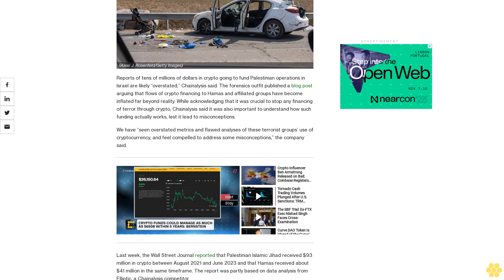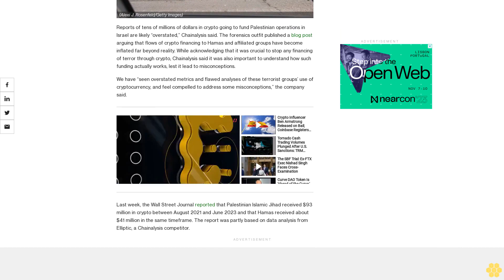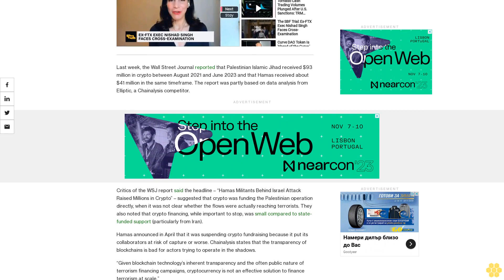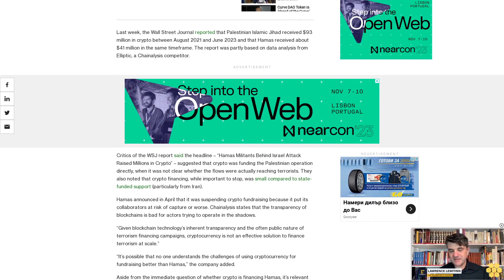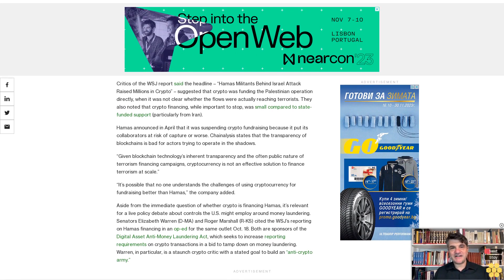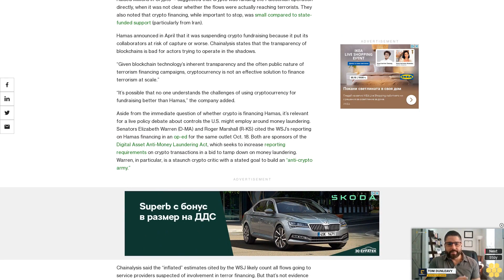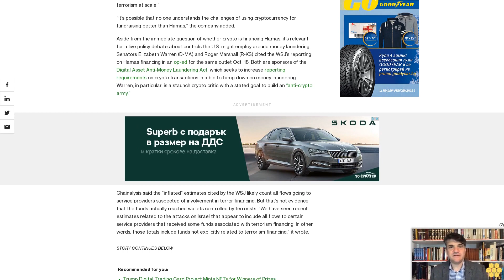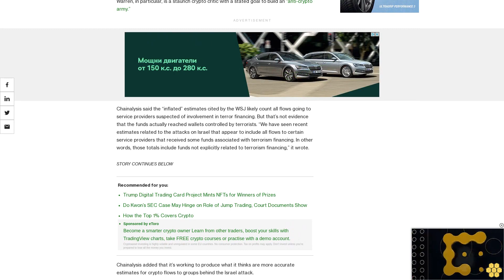Hamas Crypto Funding Likely ‘Overstated’ – Chainalysis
Reports of many millions going to Hamas and other groups are based on faulty analysis, the forensics firm said.

Reports of tens of millions of dollars in crypto going to fund Palestinian operations in Israel are likely “overstated,” Chainalysis said. While acknowledging that it was crucial to stop any financing of terror through crypto, Chainalysis said it was also important to understand how such funding actually works, lest it lead to misconceptions.

We have “seen overstated metrics and flawed analyses of these terrorist groups’ use of cryptocurrency, and feel compelled to address some misconceptions,” the company said.

Last week, the Wall Street Journal reported that Palestinian Islamic Jihad received $93 million in crypto between August 2021 and June 2023 and that Hamas received about $41 million in the same timeframe. The report was partly based on data analysis from Elliptic, a Chainalysis competitor.

Critics of the WSJ report said the headline – “Hamas Militants Behind Israel Attack Raised Millions in Crypto” – suggested that crypto was funding the Palestinian operation directly, when it was not clear whether the flows were actually reaching terrorists. They also noted that crypto financing, while important to stop, was small compared to state-funded support (particularly from Iran).

Hamas announced in April that it was suspending crypto fundraising because it put its collaborators at risk of capture or worse. Chainalysis states that the transparency of blockchains is bad for actors trying to operate in the shadows.

“Given blockchain technology’s inherent transparency and the often public nature of terrorism financing campaigns, cryptocurrency is not an effective solution to finance terrorism at scale.”

“It’s possible that no one understands the challenges of using cryptocurrency for fundraising better than Hamas,” the company added.

Aside from the immediate question of whether crypto is financing Hamas, it’s relevant for a live policy debate about controls the U.S. might employ around money laundering. Senators Elizabeth Warren (D-MA) and Roger Marshall (R-KS) cited the WSJ’s reporting on Hamas financing in an op-ed for the same outlet Oct. 18. Both are sponsors of the Digital Asset Anti-Money Laundering Act, which seeks to increase reporting requirements on crypto transactions in a bid to tamp down on money laundering. Warren, in particular, is a staunch crypto critic with a stated goal to build an “anti-crypto army.”

Chainalysis said the “inflated” estimates cited by the WSJ likely count all flows going to service providers suspected of involvement in terror financing. But that’s not evidence that the funds actually reached wallets controlled by terrorists. “We have seen recent estimates related to the attacks on Israel that appear to include all flows to certain service providers that received some funds associated with terrorism financing. In other words, those totals include funds not explicitly related to terrorism financing,” it wrote.

Chainalysis added that it’s working to produce what it thinks are more accurate estimates for crypto flows to groups behind the Israel attack.